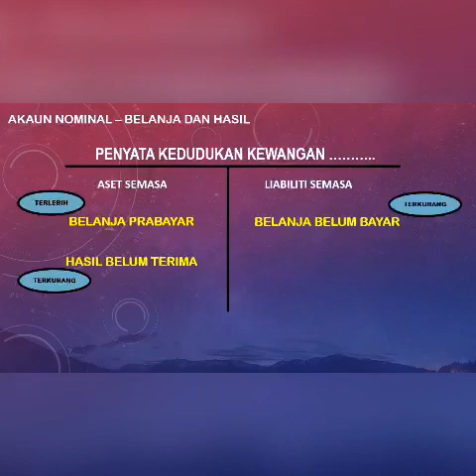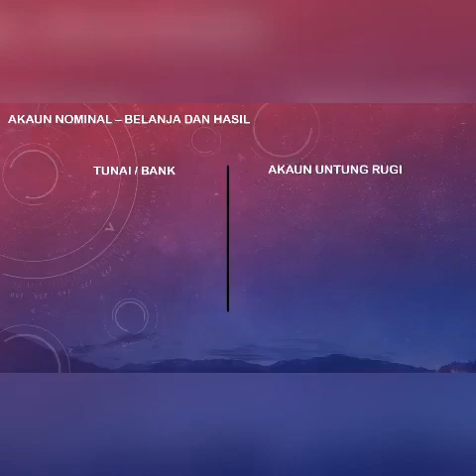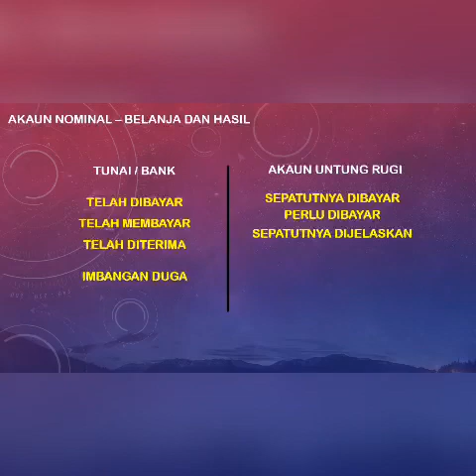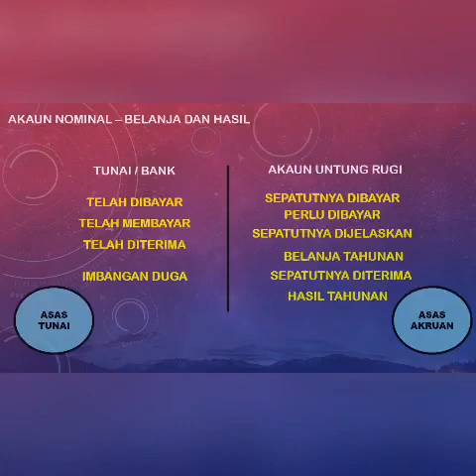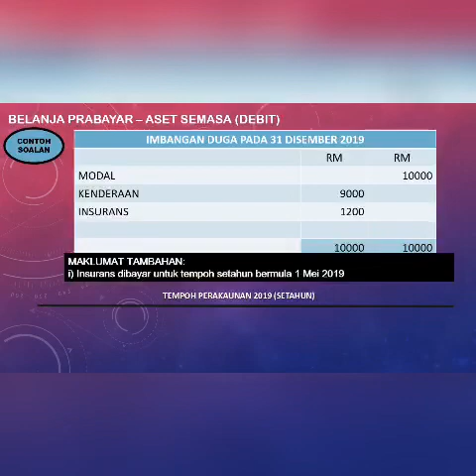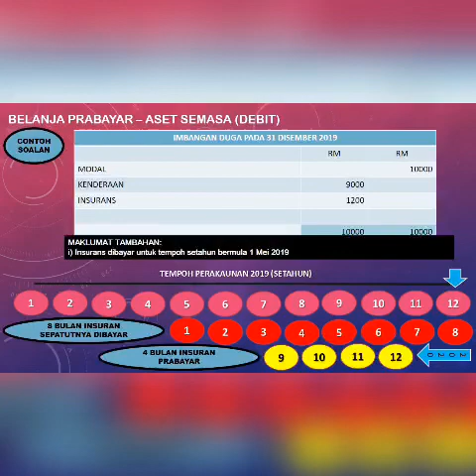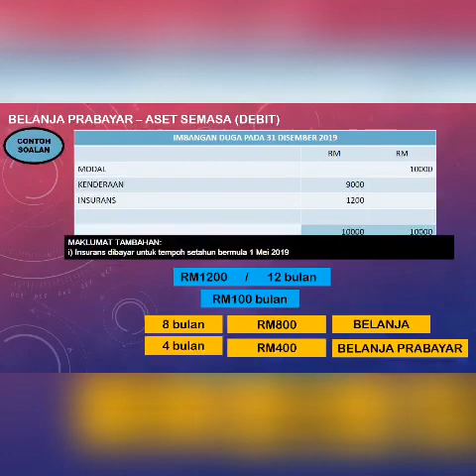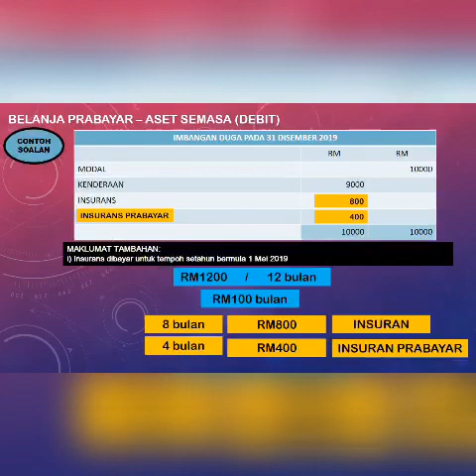Bil. 02 Belanja Prabayar Prinsip Perakaunan Tingkatan 4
Murid akan mempelajari topik ini untuk menyelaraskan baki akaun pada akhir tempoh perakaunan supaya prinsip “pengiktirafan hasil dan belanja” dapat dipatuhi dan seterusnya untung rugi yang sebenar dapat ditentukan. Pelarasan ini wujud disebabkan amalan perakaunan Asas Akruan diguna pakai dalam sistem merekod akaun di seluruh Malaysia.

Dapatkan nota R&R Tingkatan 4 khas cikgu buatkan untuk awak semua.. untuk tempahan boleh click sites cikgu di atas. Akaun tu mudah laaaaaaa